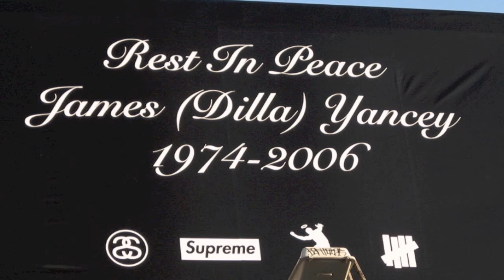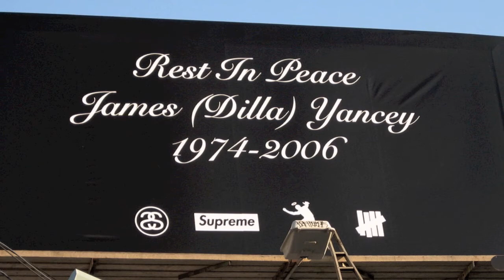d3f h4l0 - King James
influences.